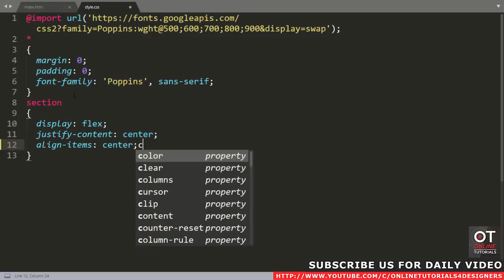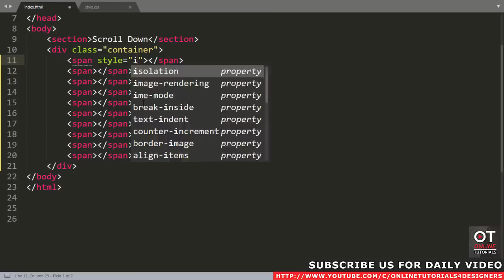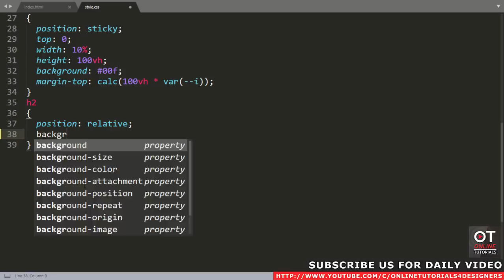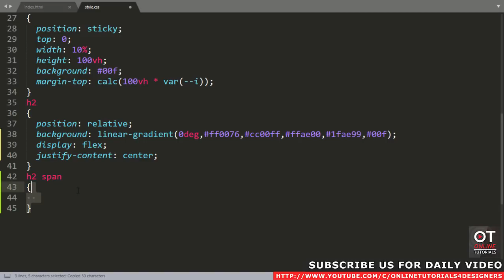CSS Position Sticky Scrolling Effects | No Javascript